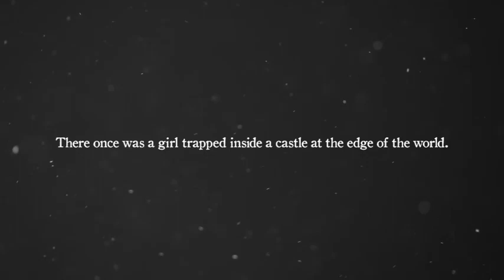The Girl and the Robot